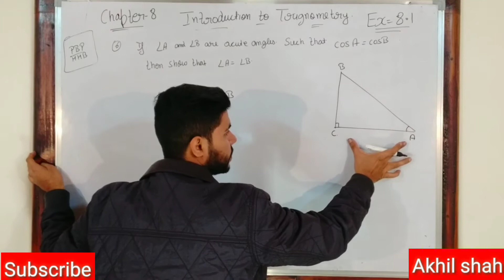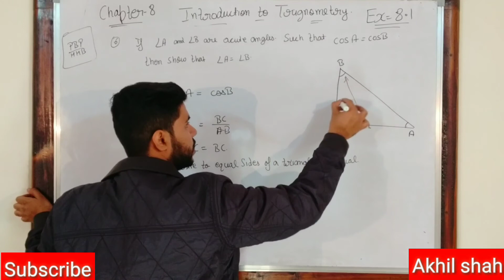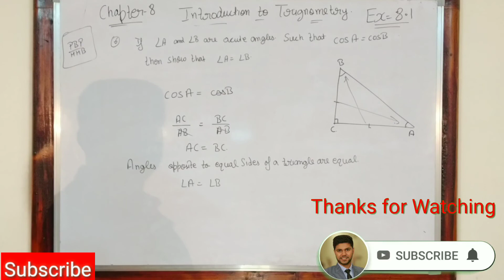Class 10 ex 8.1 Q-6 | Chapter-8 Introduction of trigonometry Ex-8.1 Q-6 | Question-6 Exercise 8.1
class 10th
Chapter-8
exercise- 8.1
Question - 6
ncert solution
plz mention in comment box

Akhil shah
Sawan tuition and coaching center